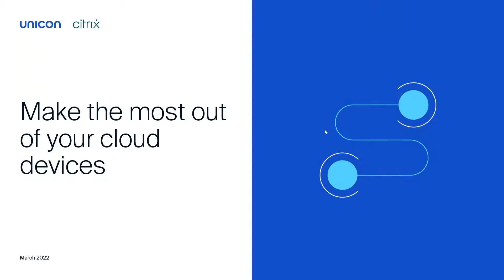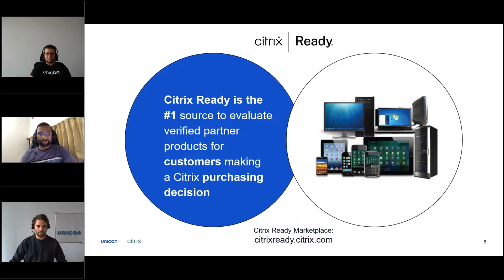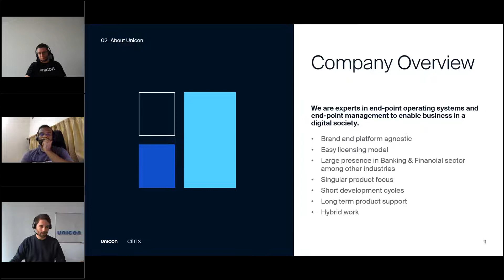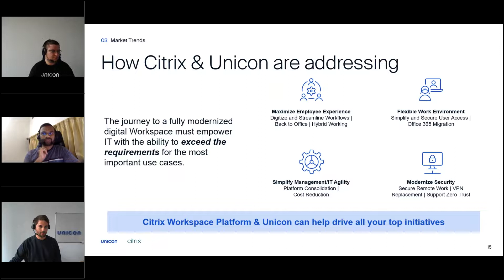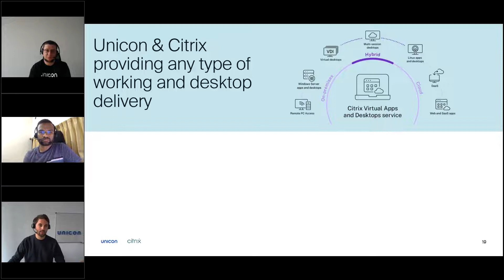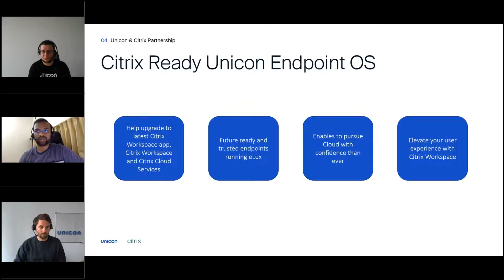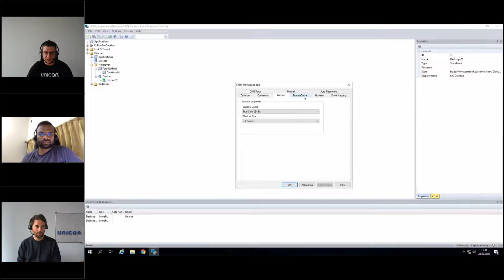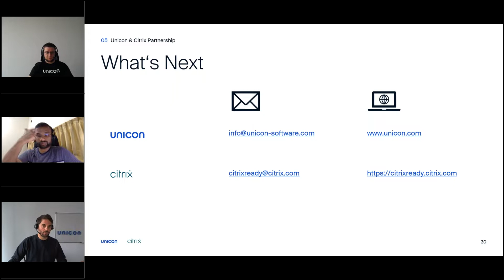Make the most out of your cloud devices with Citrix and Unicon GmbH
Watch this webinar to learn how you can deploy a consistent user experience and scale your end-point infrastructure in a cost-efficient way with Citrix and Unicon.